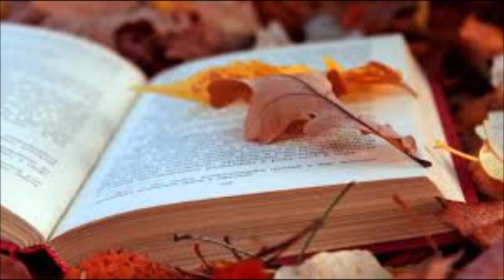Missionary Pete Ringleberg